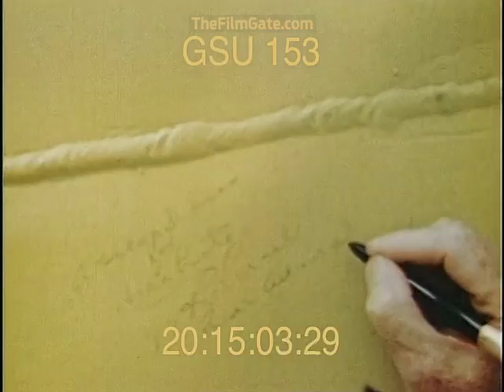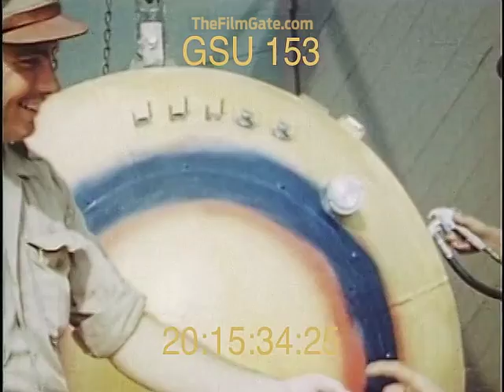Tinian Island; crews preparing to drop atomic weapons - Stock Footage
Tinian is a small island located in the western Pacific Ocean, part of the Commonwealth of the Northern Mariana Islands. During World War II, the island was occupied by the Japanese, but it was captured by the United States in July 1944.
After the capture of Tinian, the US military began constructing airfields on the island, which were used to launch bombing raids on Japan. It was also selected as the base for the 509th Composite Group, a specialized unit tasked with delivering atomic bombs.
On August 6, 1945, the B-29 bomber Enola Gay, piloted by Colonel Paul Tibbets, took off from Tinian with the first atomic bomb, code-named "Little Boy," aboard. The target was the Japanese city of Hiroshima, and the bomb was dropped with devastating effect, killing an estimated 140,000 people.
Three days later, on August 9, another B-29 bomber, Bockscar, took off from Tinian with a second atomic bomb, code-named "Fat Man," aboard. The target was the city of Nagasaki, and the bomb killed an estimated 70,000 people.

If you need this clip for offline edit let me know, i'll send you a link. With time all movies will be available on the site.